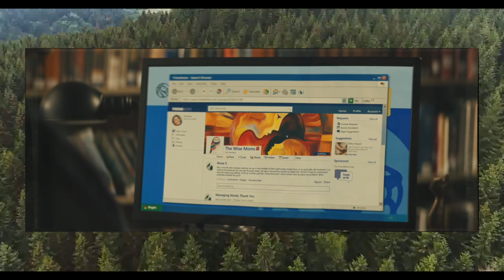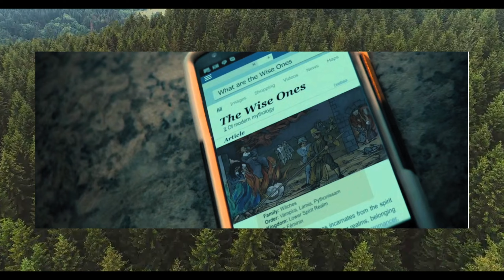The Changeling Season 1 Episode 2 & 3 Breakdown & Theories | Who Are The Wise Ones?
Hello Everyone! I will be doing a deep dive of The Changeling Season 1 Episode 2 & 3. I will be giving you more insight on who are the wise ones.

The Changeling (2023) - Based on the acclaimed bestselling book of the same name by Victor LaValle, “The Changeling” is a fairytale for grown-ups. A horror story, a parenthood fable and a perilous odyssey through a New York City you didn’t know existed.